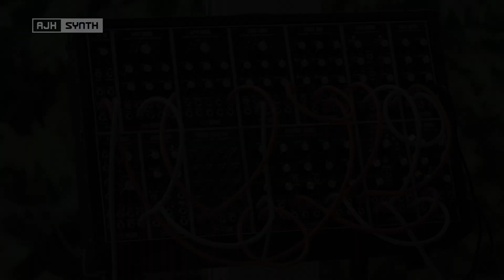'Arp & Drone' 2-Voice Melodic Eurorack performance (ambient, minimal, all analogue synth sounds)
A rather gentle 2-Voice, all-analog melodic performance using random arp mode on a Keystep Pro, whilst controlling a 2-note drone sound with the keyboard. This time a slightly simpler version of this recording
The system includes three Vintage Transistor Core VCOs and noise from the Glide + Noise module, which are split between the two filters of the Gemini 2412 dual multi-mode VCF. Two of the VCO sawtooth waves go to the Wave Swarm , which thickens them, creating the effect of many stacked saws (or supersaw) buzzing as their waveform timings collide. This makes an excellent basis for drone sounds, even from a single VCO.
Other important modules here are the Tap Tempo Voltage-controlled LFO, which is clocked by the arp (gate out to clock in), and modulates/varies the frequency of the filter on each new arpeggio note, creating more movement. Also the Ring SM adds a -1 sub-octave to the single VCO of the arpeggio, and mixes in some white noise, fattening the sound hugely.

The AJH SYNTH Eurorack range consists of high-end modules, all hand-made in the UK, most of which are based on classic, vintage designs, authentically recreating the circuitry of much sought-after analogue instruments and technologies of the past, whilst greatly expanding them, and bringing them to modern Eurorack levels of convenience, limitless flexibility, and reliability.

Check out the AJH Synth playlists for module 'User Guides', and 'Patch of The Week' videos, which will be either performances or 'how to' guides, detailing functions/methods, and a range of sounds, some familiar, some less so, containing a patch sheet at the end to show you how to construct it for yourself.

Video by  @DreamsOfWires